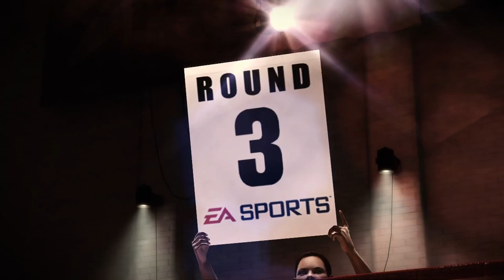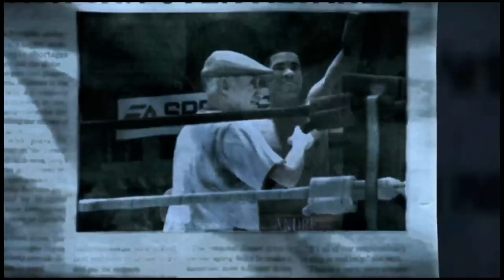Lets play: Fight Night Champion 🏆 #2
Fight Night Champion is a boxing video game developed by EA Canada and published by Electronic Arts. It is the fifth and last entry in the Fight Night series and was released in March 2011 for the PlayStation 3 and Xbox 360. The game takes a drastic turn from its predecessors, depicting a "grittier", "darker" setting with animations and player damage that "truly conveys the brutality of the sport of boxing." The violence and strong language in the game's story mode earned it a Mature rating from the Entertainment Software Rating Board, the only EA Sports title to do so.